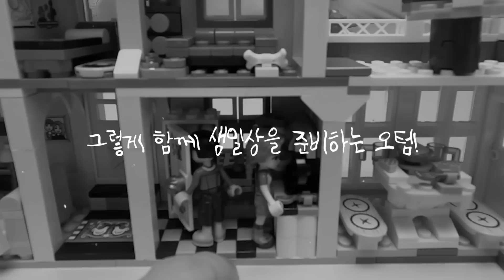100시간 레고 만들다가 망했어요ㅜㅜ 다시 만들 수 있을까요!?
업로드 날짜: 월,목,금,토

이벤트는 영상 업로드일 기준으로 2주 간 진행 되며,
이벤트가 종료된 후 1주 뒤 당첨자 발표가 진행됩니다